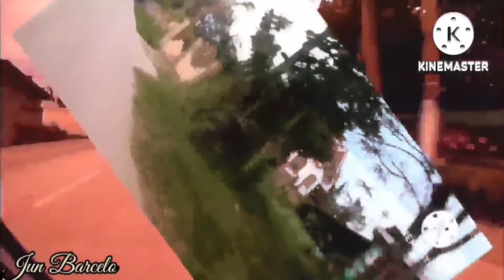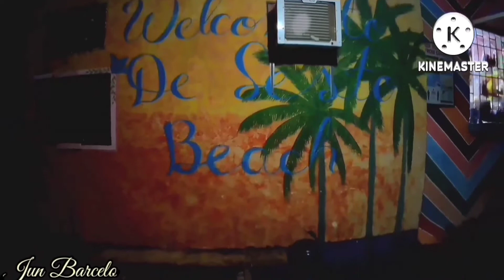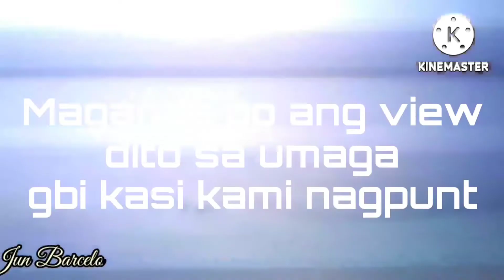Sumamang nag picnic sa tabing dagat | Desesto beach resort | Jun Barcelo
Sumamang nag picnic sa tabing dagat sa desesto beach resort, paraoir balaoan la union